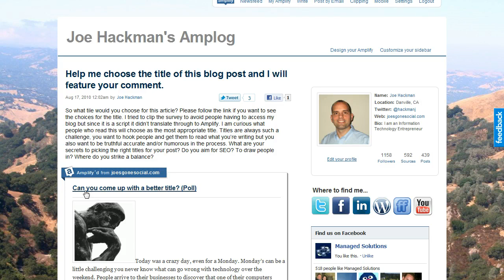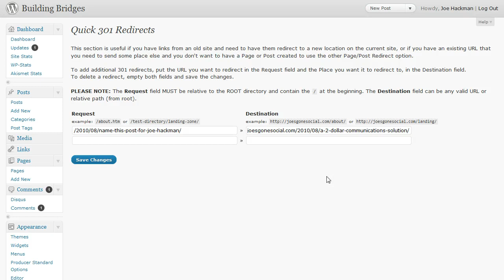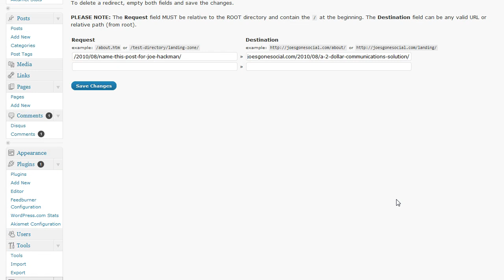Using the Wordpress Quick Page/Post Redirect Plugin to preserve SEO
In this video I demonstrate some problem solving uses of the Quick Page/Post Redirect plugin for Wordpress. One valuable use is to change permalinks without killing your SEO and also preserving the viability of any other links to your website or blog.